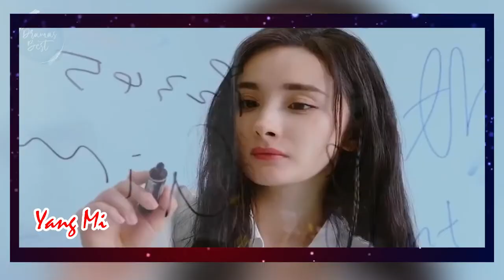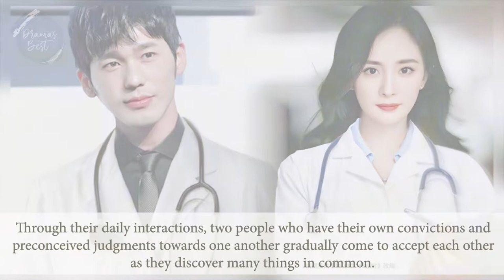Watch out for Yang Mi's Dramas for 2021 and 2022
All about Actress Yang Mi's updated Dramas to watch on 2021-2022
Lists are the Confirmed Dramas

DRAMAS:
Thank You, Doctor
She and Her Perfect Husband
Novoland: Pearl Eclipse

MOVIE:
Assassin in Red

Sources: Dramawiki/Dramalist

Thank you so much Dramas Best Fanatics!
Don't forget to support Dramas Best Channel for more updates!